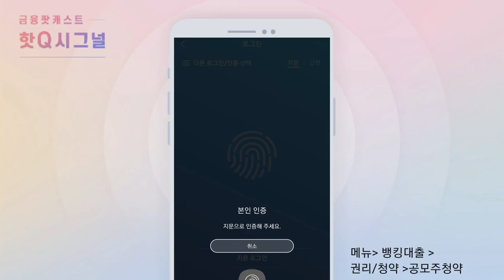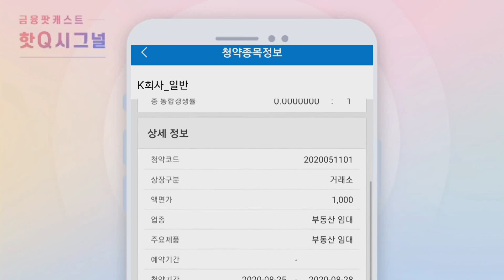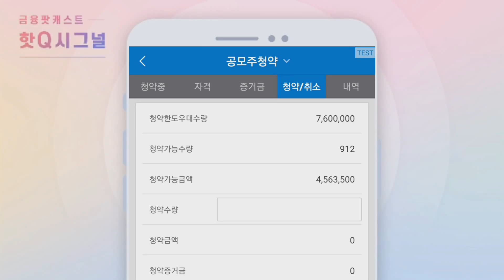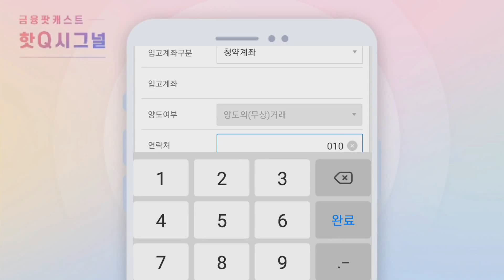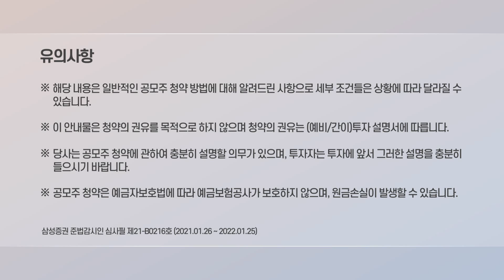공모주 청약 따라하기!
삼성증권 모바일앱으로 공모주 신청하는 꿀팁 대공개!

* 2021년1월25일부터 1월26일까지 청약이 진행중인 프레스티지바이오파마는 기존의 공모주
 배정방식과 동일하게 청약증거금에 비례해 물량 배정이 이루어집니다.

* 2020년 12월 이후에 증권신고서를 제출한 공모주 청약건의 경우 일반 청약자 배정물량 중 절반 이상이 균등방식으로 배정됩니다. (균등방식 : 최소 청약증거금 이상을 납입한 모든 청약자에게 동등한 배정기회 부여)